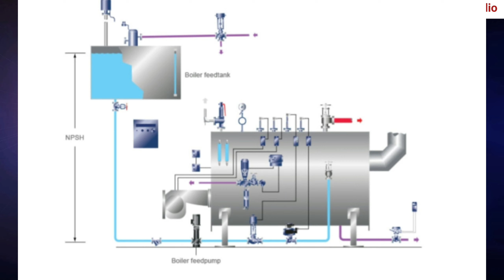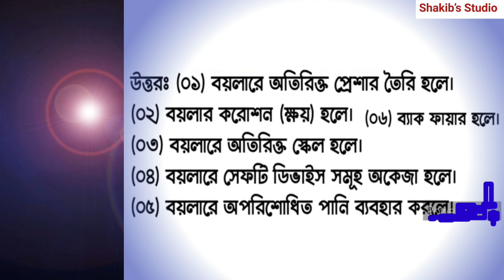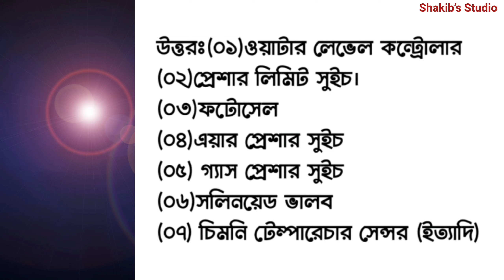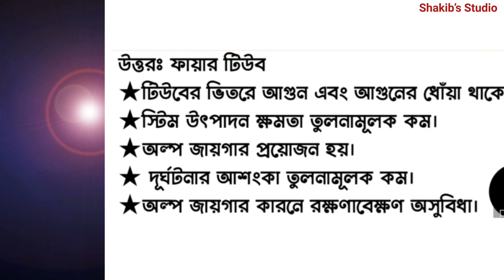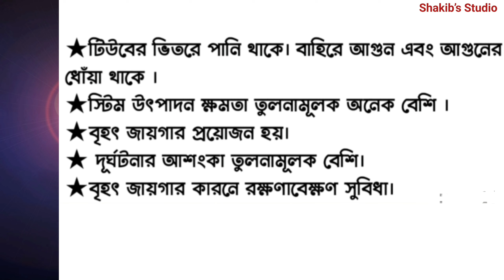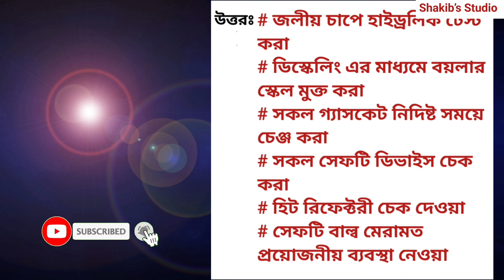বয়লার চালাতে হলে যে সব বিষয়ে জানতে হবে | বয়লার এর গুরত্বপূর্ণ আলোচনা | ওয়াটার টিউব বয়লার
## ২য় পর্ব ও বয়লারে গুরুত্বপূর্ণ ১০ টি প্রশ্ন ও উত্তর রয়েছে